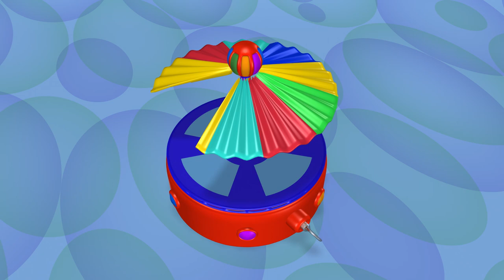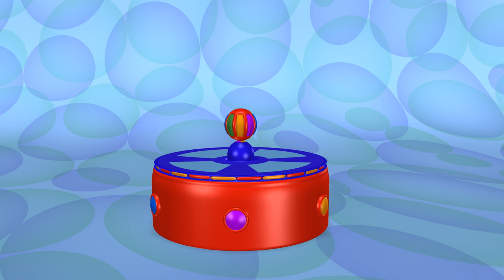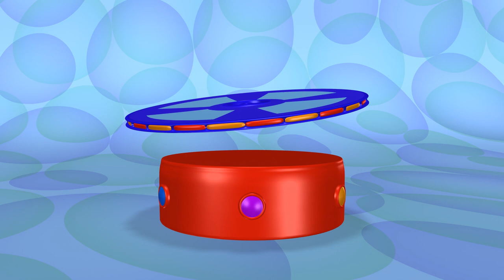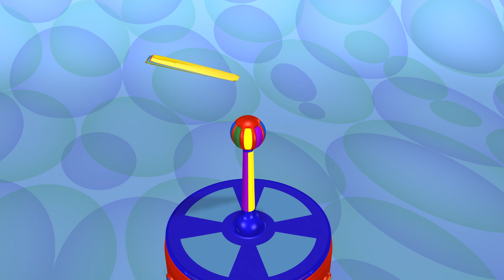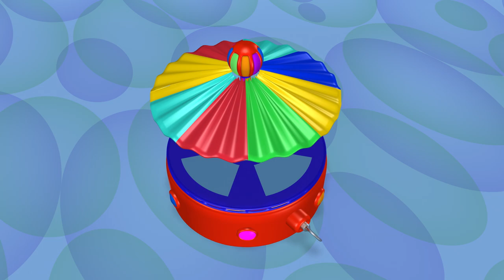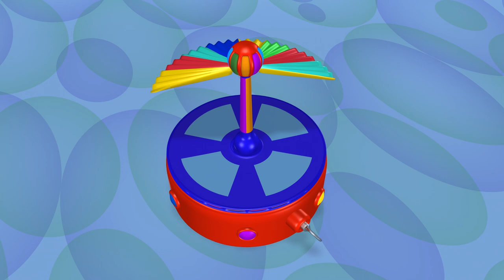Building a Carousel | TuTiTu The toys come to life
Production Designers: Tal Gamliel, Yossi Dahan
Musical Arrangement: Uri Kariv
Vocals: Yael Shoshana Cohen
Sound engineering: Gil Landau

Category: Toys